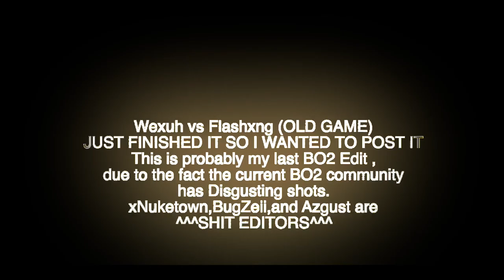Wexuh vs oRLDZ Bae